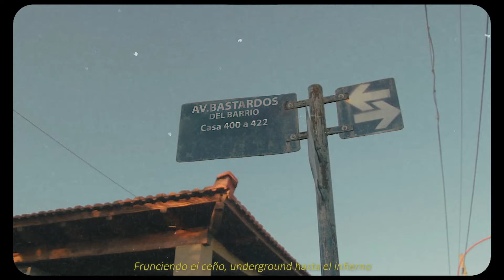MONKEY BARS - ZURDO BDB (prodCeroDozz') (VideoOficial)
Zurdo presenta "Monkey Bar$" en tributo al álbum de "Sean Price" llamado "Monkey bars".

Sean Price artista fallecido en agosto del 2015 , formó parte de helta skeltah y boot camp clik dónde fueron varios artistas solistas que se unieron e hicieron el verdadero rap underground
En esa época.

Monkey bars para todos 👊